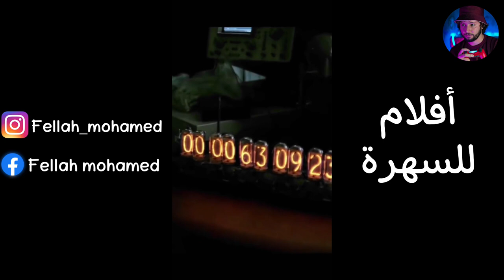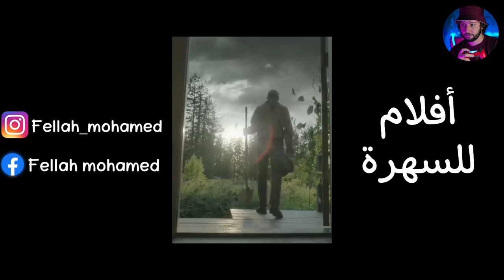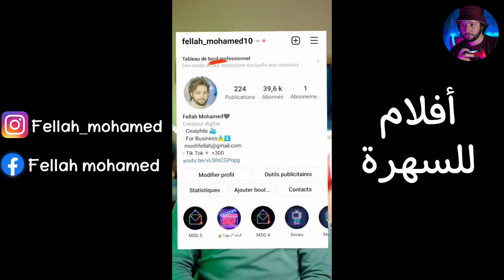بزاف أفلام للسهرة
دعمونا في القناة إذا تستهل ..

youtube cover by:    @ZEDTV_DZ

افضل 5 مسلسلات غموض واثارة على ال Netflix 🍿 !!

HOME ALONE
home alone 2(hd)مترجم
خلونا نتكلم عن اعلان فيلم جوكر الجديد - Joker: Folie à Deux
Joker: Folie à Deux | Official Teaser Trailer
Kingdom of the Planet of the Apes | Exclusive IMAX® Trailer
Jakt - Trailer - Biopremiär 19 april 2024

افضل الافلام الكورية
افلام كوريا الجنوبية
افلام كوريا
3 أفلام على نتفلكس تستحق المشاهدة
أكثر 20 فيلم مشاهدة على نتفليكس !
أفضل 10 أفلام نتفلكس | | Top 10 movies from Netflix
أفضل 10 أفلام نتفلكس 🍿| | best 10 movies from Netflix
أكثر المسلسلات مشاهدة على نتفليكس !
6 أفلام للسهرة
 أفلام للسهرة
من اغرب المسلسلات الي هتشوفها على نتفليكس
افضل افلام هتغير حياتك ؟ لازم هتشوفها وهتعيط
افضل 10 افلام تشاهده في نتفليکس #10😎 افلام عظيمة 👍 Best Netflix Movies You Haven't Watched
افضل مسلسلات اجنبية في التاريخ 🔥| أعلى 20 مسلسل تقييماً بالتاريخ
| أعلى 20 مسلسل تقييماً بالتاريخ حازوا على إعجاب المشاهدين، ونرتبهم لك وفق تقييمهم على موقع قاعدة بيانات الأفلام.. لذا نقدم لكم الآن  أفضل 20 مسلسل اجنبي في تاريخ الدراما التلفزيونية
افضل افلام شوفتها في حياتي !! الجزء التاني
أفضل 10 أفلام في سنة 2023 | Best Movies of 2023
أفضل 5 أفلام في سنة 2024 | Best Movies of 2024
أفضل أفلام في سنة 2023
أفضل أفلام في سنة 2024
أفضل أفلام في سنة 2025
أفضل أفلام في سنة 2026
أفضل أفلام في سنة 2022
أقوى المسلسلات الأجنبية | عليك مشاهدتها في 2023 | Netflix - HBO Max - Paramount+
أفضل 10 افلام شوفتها في 2023 !! أهم فيديو في السنة
افضل افلام,افضل افلام شوفتها في 2023,افضل افلام 2023,افضل 10 افلام 2023,افضل افلام شوفتها,افلام 2023,مراجعة افلام 2023,افضل 10 افلام في سنة 2023,فيلم john wick 4,فيلم oppemhimer,فيلم barbie,فيلم سوبر ماريو 2023,فيلم talk to me,فيلم the holdovers,فيلم Killers of the flower moon,فيلم spiderman across the spider verse,فيلم air,ا
افضل افلام شوفتها في سنة 2023 هتلاقوها في الفيديو دا, من بين كل الافلام الي نزلت دول من وجهة نظري هما الافضل واكيد لازم تتفرج عليهم ومتقلقش الفيديو من غير حرق!
فيديوهات جامدة فاتتك
قصة ماكولي كولكن بطل فيلم هوم الون وايه الي حصله في حياته حوله لشاب بيعاني عشان بس يعيش حياة طبيعية زي غيره, معاملة ابوه ومشاكل مادية وقضايا كل دا حصل في حياة بطل الفيلم الي بتكلم عنه في الفيديو!
ايه الي حصل لبطل فيلم Home Alone ؟ مأساة أكتر طفل مشهور في العالم
حكاية اكتر طفل مشهور في تاريخ السينما,
فيديوهات جامدة فاتتك
توصية لأفضل المسلسلات الأجنبية | نتفليكس كوري ياباني أميريكي ألماني أنكليزي |
Top Best TV Shows Series Netflix HBO Max Sky CBS Paramount Plus 2023 | Reviews
مراجعة مسلسل ون بيس ل نتفليكس
مراجعة مسلسل One Piece الواقعي (صدمني!)
تجربتي مع مسلسل ون بيس الحي ومقارنة مابين القصتين | One Piece live-action
إنطباع ومراجعة مسلسل ون بيس الواقعي
Luffy, Nami, Zoro VS Morgan Full Fight | One Piece Live Action Netflix
One Piece S01 E01 Clip | 'Three Swords'
ONE PIECE | Official Trailer | Netflix
مسلسل مسلسلات اجنبية اجنبي جديدة اكشن اثارة كوميدي جريمة سرقة نتفليكس نتفلكس رومانسي الحرب العالمية ديد فقط الموسم
netflix new series best 2023 on TV trailer review مراجعة تحليل نقاش تصنيف افضل استعراض كامل مترجم
للكبار كوري ياباني تركي ساخر هروب سجن خيال علمي فانتازيا سحر خيال رعب غول تحقيق جاسوسية الرومان فايكينغ للكبار
Under The Dome Ghoul Romulus Black Spot Alex Rider Katla Kleo The Empress جدار برلين
Evil My Name Tulsa King Top Boy Haunting of Hill House Peacemaker Barbarians بيس ميكر
Undercover Korean Vikings Sparta Horror Crime Thriller Romance top shows سيلفستر ستالون
ملخص مسلسل ون بيس
ملخص مسلسل ون بيس كامل
ملخص مسلسل one piece
مسلسل ون بيس
مسلسل one piece
ون بيس
one piece
مسلسل ون بيس الواقعي
ملخص مسلسل
ملخص افلام
 ملخص فيلم
 ملخصات افلام
ملخص فلم
ملخص الافلام
تلخيص افلام
مراجعة فيلم
ملخص أفلام
 افلام ملخصة
 ملخص افلام كورية
مسلسل كوري
مسلسلات كورية
 افلام كورية
 فيلم كورى
HD FIL
فيلم في ثواني